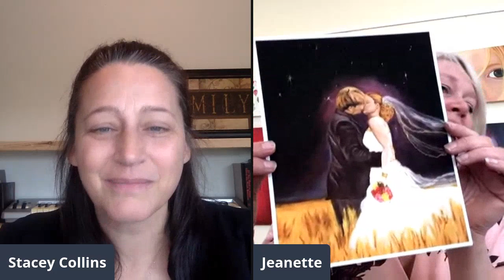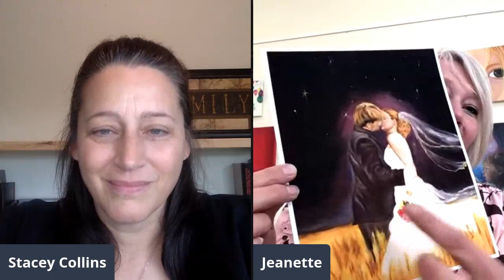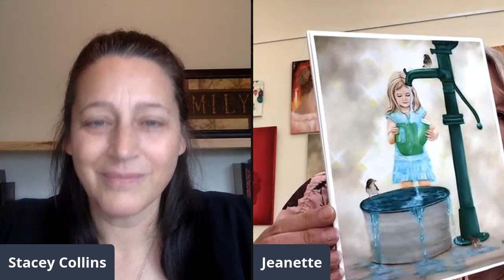Heart to Heart Hub CONVO | Stacey Collins | Jeanette Sthamann | July 9, 2020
Jeanette is a prophetic artist, wife and mother of two beautiful kids in Okotoks, AB. This is where she took her first painting lesson and met Jesus for the first time through her instructor.

Painting is an act of worship for Jeanette, a lot of her paintings are birthed from her intimate times with the Lord where He reveals Himself to her through visuals!
 It’s her heart for people to be drawn into the beauty and nature of the creator and she is honoured that she gets to be a vessel of His creativity!

Jeanette teaches some creative workshops, loves to journal what she’s hearing from God and has a desire to see others receive and release God in creative ways. It always deeply touches Jeanette to see how personal God is and how He minsters to others through her artwork and through the gift of creativity.